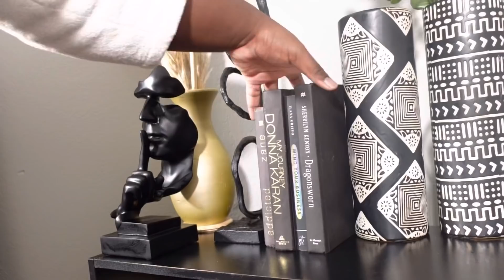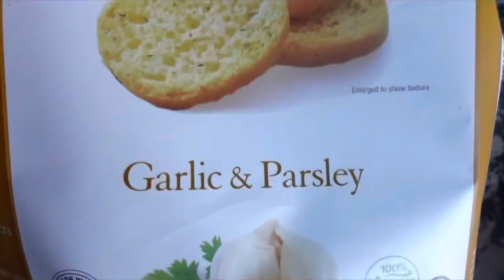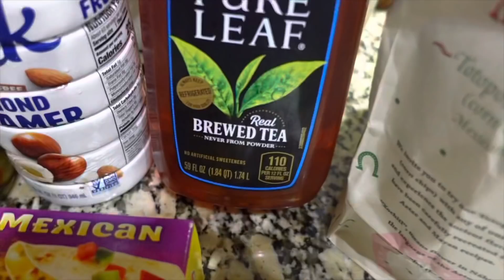VLOG: DEEP CLEANING AND DECLUTTERING MY WHOLE LIFE FOR 2022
HI YOU GUYS WELCOME TO ANOTHER VLOG!! you enjoy 🙂